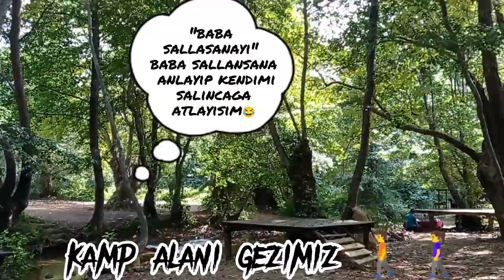ÇOCUKLAR İLE KAMP TATİLİ | AİLE KAMPI | Kamp Deneyimleri | Çocuklarla Doğa Keşfi | Erikli Şelalesi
ÇOCUKLAR İLE GÜNEŞLİ BAŞLAYIP FIRTINAYLA

 BİTEN MUHTEŞEM KAMPIMIZ

📌Yalavo Erikli Şelalesi Yalova Erikli Çifte

 Şelalesinde en az 3 gece 4 gün planladığımız

 kamp 🏕️ malesef metrolojinin

🟠turuncu kodlu uyarısı (uyarıyı kamptan

döndükten sonra öğrendik) ile yoğun yağış ve

fırtına

 sonucu 3. günden sonra,gecesi kampimizi çok

 hızlı bir şekilde kaçarcasına 🏃‍♂️

 sonlandırdık.keyifli geçirdiğimiz anları sizlere

 1-2-3 bölüm olarak aktarmaya çalıştık

iyi seyirler 😃